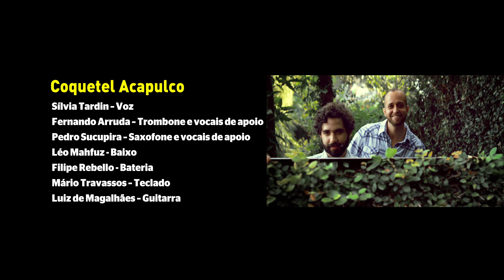Coquetel Acapulco - Me Deixe Saber (Videoclipe Oficial)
Videoclipe da banda Coquetel Acapulco
Baixe o disco Dama-da-Noite e muito mais Disponível também no iTunes, Deezer e Rdio!

Realizado pela produtora Caos e Cinema (caosecinema.com.br)

Me Deixe Saber
Música e letra: Léo Mahfuz

Coquetel Acapulco
Sílvia Tardin -- Voz
Fernando Arruda -- Trombone e vocais de apoio
Pedro Sucupira -- Saxofone e vocais de apoio
Léo Mahfuz - Baixo
Filipe Rebello - Bateria
Mário Travassos -- Teclado
Luiz de Magalhães -- Guitarra

Direção e Roteiro - Rodrigo Séllos
Assistente de Direção - Marcela Amaral

Produção Executiva - André Kano e Rodrigo Séllos
Direção de Produção - André Kano
Ass. de Prod - Samuel Bovo e Gabriela Castro

Direção de Fotografia - Julio Costantini
1ª Ass. de Câmera - John C.M.
2ª Ass. de Câmera / Logger - Vitor Novaes
Câmeras - Julio Costantini e Rodrigo Séllos
Maquinária e Elétrica - Luiz Carvalho
Still / Making Of - Alexandre Chaves

Direção de Arte - Priga Costa
Contra-regra - Cleber Júnior

Figurino - Patrícia Delvaux
Cabelo e Maquiagem - Marina Gante

Montagem - J.C. Oliveira
Correção de Cor - Glauco Guigon

- Figurantes/Crowdfunding

Felipe Mahfuz
Priscilla Tardin Pimentel
Aurelio Carnero Rosell
Gustavo Rios
Renato de Castro
Bernardo Mortimer
Thales Cavalcanti
André Nunes Tardin
Amparo de Gata
Pablo Canano

Apoio - Quanta e Dois Olhares

Produtora Associada - Andaluz Audiovisual

Realização - Caos e Cinema

Rio de Janeiro - Brasil - 2013